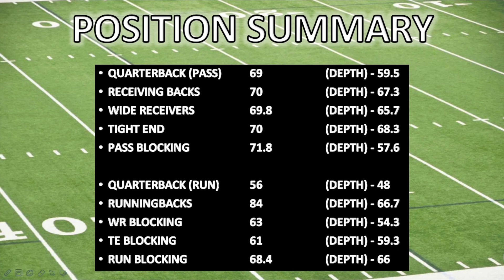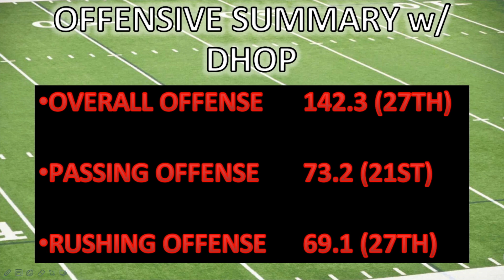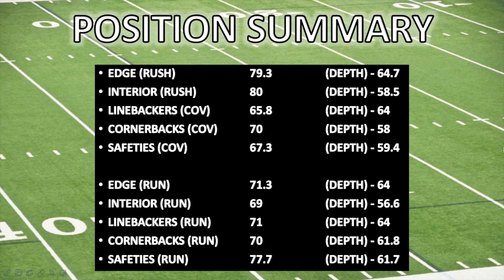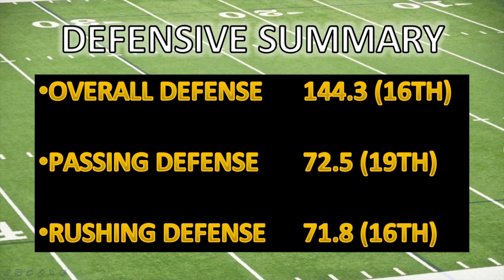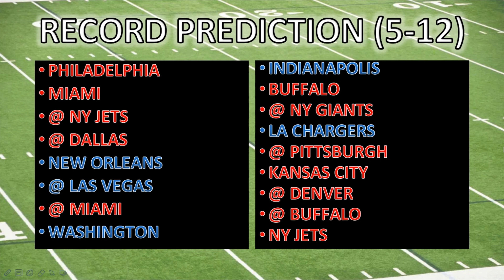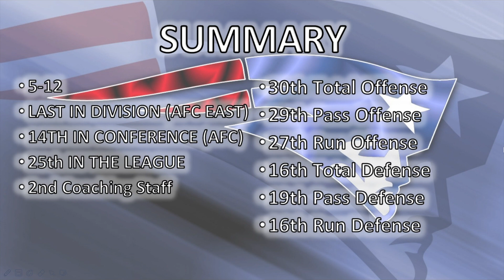Deep Dive Into The 2023 New England Patriots | 2023 NFL Deep Dive Series | Player Grades & Rankings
This is my 2023 NFL Deep Dive Series. I grade every player on every team, rank the teams from Worst to Best, predict the result of ALL NFL GAMES for the 2023 NFL season.

00:00 - Intro
04:41 - Coaching Staff
12:49 - QB (Passing)
15:19 - Running Backs
18:19 - WR/TE
23:01 - Pass Blocking
25:22 - Run Blocking
28:09 - Offensive Positional Grades
29:07 - Offensive Summary
29:45 - If DHop Signs!!
31:38 - Pass Rush
34:12 - Defensive Line (Run)
36:41 - Linebackers
39:08 - Pass Coverage
41:01 - Defensive Backs (Run)
42:42 - Defensive Positional Grades
44:01 - Defensive Summary
45:10 - Record Prediction
46:57 - Team Summary

This is where you will get all the Mock Drafts, Predictions, Analysis, Betting, and Deep Dives for content related to NFL, NHL, NBA, WWE, and much more. If you enjoy the likes of Broshmo, TFG ThatFranchiseGuy, HailMarySports, PFF, and The Pat McAfee Show, then you will definitely have a good time watching the videos posted on this channel.

Subscribe to this Channel, I want to hear all your thoughts on my sports takes and encourage the wonderful discourse based around the unique opinions we all have about our favourite teams, athletes, and leagues.